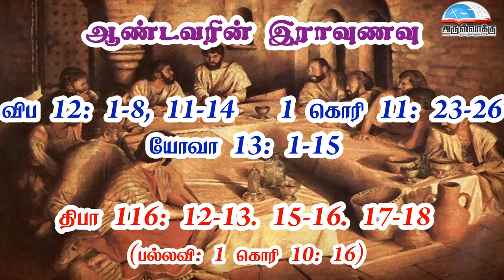ஆண்டவரின் இராவுணவு வாசகங்கள் | பெரிய வியாழன் | புனித வியாழன் | மறைத்திரு. அமிர்தராச சுந்தர் ஜா.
ஆண்டவரின் இராவுணவு வாசகங்கள் | பெரிய வியாழன் வாசகங்கள் | புனித வியாழன் வாசகங்கள்|  மறைத்திரு. அமிர்தராச சுந்தர்  ஜா. - The Lord’s Last Supper Readings | | Maundy Thursday Readings | Holy Thursday Readings | Fr. Amirtharasa Sundar  J